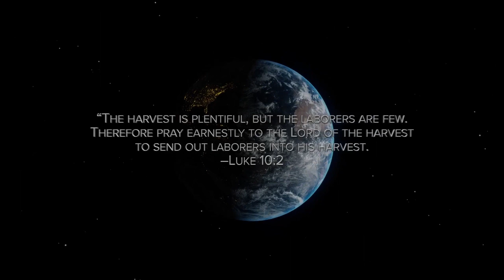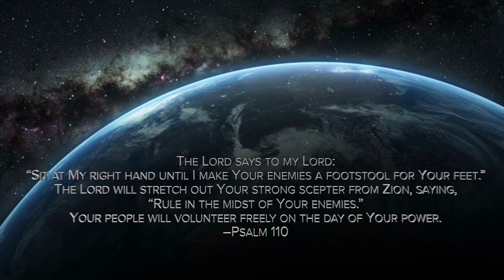110 Cities Project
Dr Jason Hubbard introduces the Breakthrough Prayer 110 Cities Initiative for 2023. Praying for Transformation and Revival across 110 strategic world cities.

A vision to see the 110 most unreached cities in the world reached with the Gospel, praying for thousands of Christ-exalting churches to be planted among them!

We believe prayer is key! To this end we are reaching out in faith to cover this outreach with the powerful prayers of 110 million believers - for breakthrough, praying around the throne, around the clock and around the globe!

The Generational Awakening YouTube channel aims to encourage, equip and empower Christian leaders, teachers and parents to effectively nurture the next generation to become resilient lifelong disciples of Jesus.